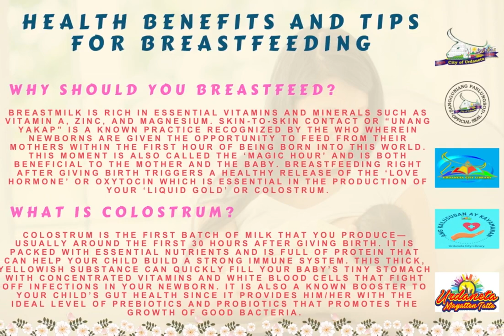Ang Kalusugan ay Kayamanan 25August 2023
"Health Benefits and Tips for Breastfeeding"